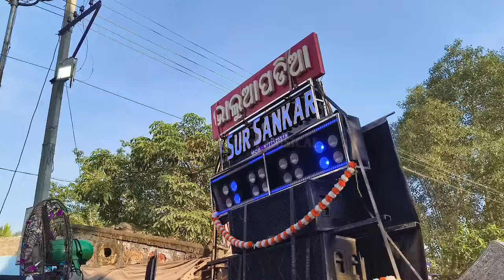ସୁର ଶଙ୍କର ବାଜା ବାଜୁଛି ଭାଲୁଆ ପଡିଆ ମେଢ଼ ଆସୁଛି || SUR SANKAR MUSICAL || Sibun Bhai On🔥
ସୁର ଶଙ୍କର ବାଜା ବାଜୁଛି ଭାଲୁଆ ପଡିଆ ମେଢ଼ ଆସୁଛି Eong Bya Sibun Prasad, Sur Sankar Musical, Belaguntha, Ganjam.

At- Bhaluapadia, Tangi, Cuttack.